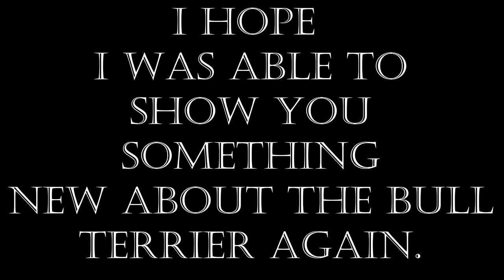Bull terrier in off mode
The bull terrier used to do extremely strange things.
Such is the state of meditation, for example.